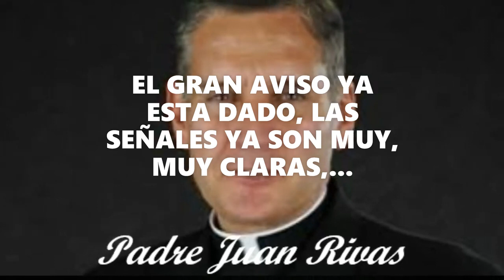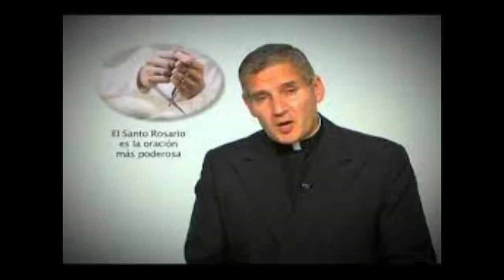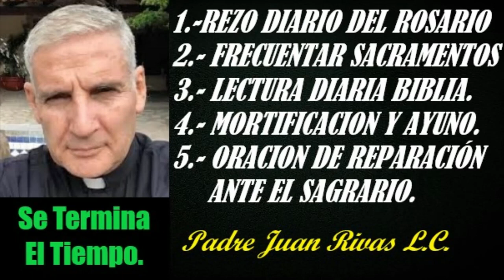P.JUAN RIVAS: "Sí, el CASTIGO VIENE!"